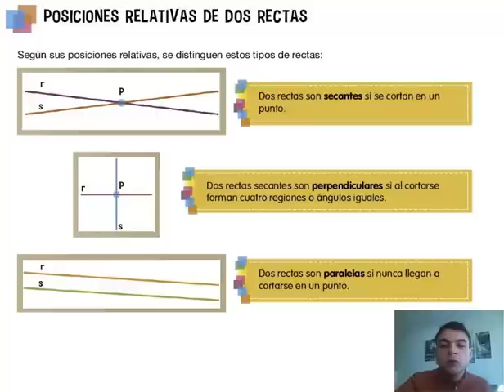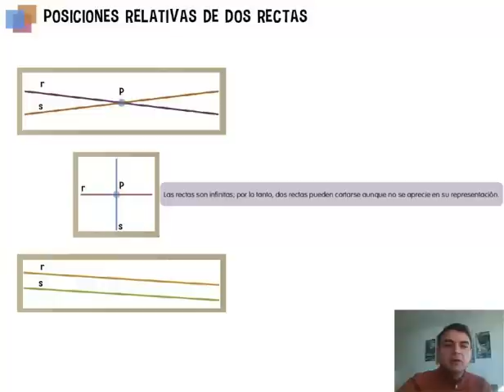Rectas secantes y paralelas. Mate, 5º Primaria, Tema 4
Las líneas rectas, dibujadas sobre un plano, pueden cruzarse o no, dando lugar así a rectas secantes y a rectas paralelas.

En este vídeo descubriremos distintos tipos de rectas paralelas, secantes, y cómo identificarlas.